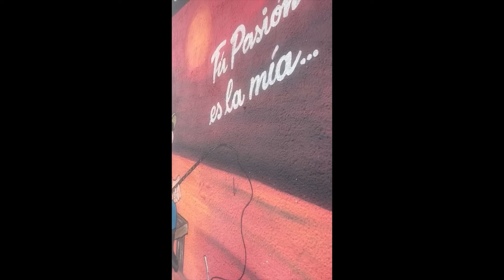PESCA DE SÁBADO EN EL FARO ROJO, SOLO PEJE Y UNA CAPTURA INESPERADA!!! 😂😂😂